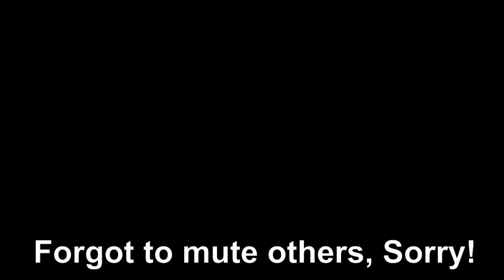"CHEMIST OVERPOWERED!?" - PvZ Garden Warfare Gameplay - Super Rare New Scientist